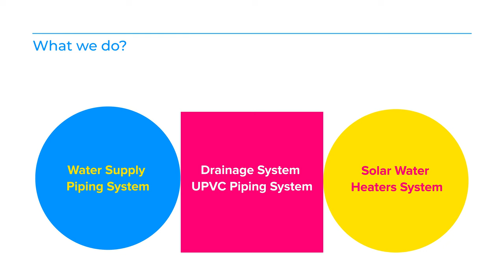Mincom Trading LLC